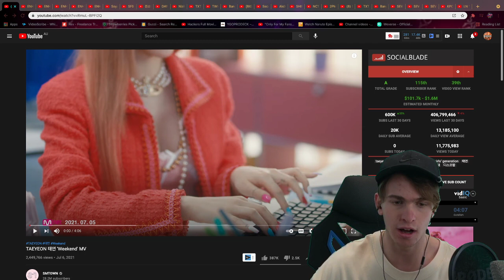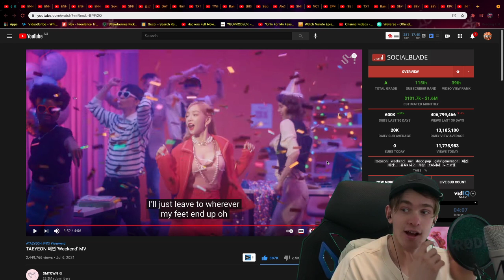TAEYEON 태연 'Weekend' MV Reaction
Kpop Earrings If u like the shirt check it out

Ignore:

TAEYEON 태연 'Weekend' MV

taeyeon, weekend, mv, disco pop, girls' generation, 태연, 위켄드, 뮤직비디오, 주말, 소녀시대, 디스코팝